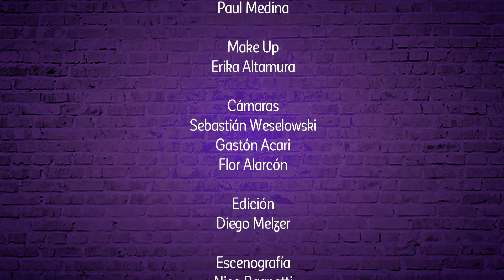Pares de Comedia | #40 | Marcelo Mazzarello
Luis Rubio recibe a Marcelo Mazzarello, comediante y actor.

Pares de Comedia:
Sábado
20:00 horas